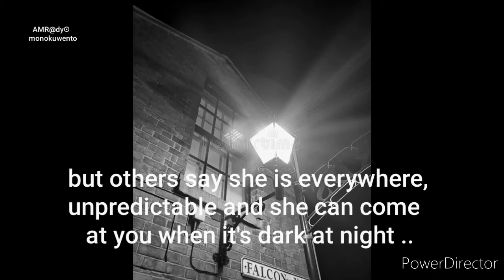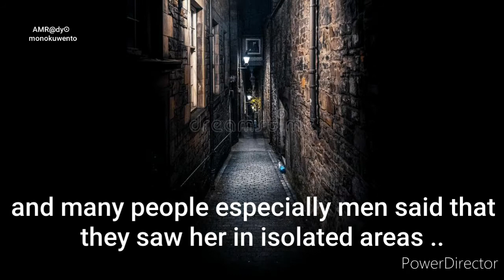Haunted Morocco: Aisha Kandisha, the Terrifying Female Jinn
Experience the chilling mystery of Aisha Kandisha, known as the most powerful and dangerous female Jinn in Morocco, in this spine-tingling video from Haunted Morocco. Delve into the twisted tales of this haunted place as we unravel the secrets that lurk within the shadows of Morocco. From legends to encounters, uncover the enigmatic forces at play and prepare to be spellbound by the haunting allure of Aisha Kandisha. Explore the eerie landscapes of haunted Morocco as we embark on a journey like no other. Join us on this hair-raising exploration into Morocco's dark and intriguing supernatural realm.

Video Playlist: Haunted Morocco & Haunted Middle East.

This video is located under the Haunted Morocco Playlist / Haunted Middle East Playlist, which can be found in this Channel's Playlist Section.